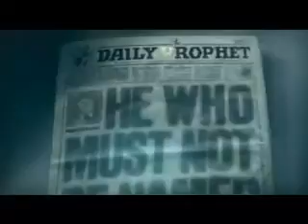Harry Potter and the Order of the Phoenix VideoGame